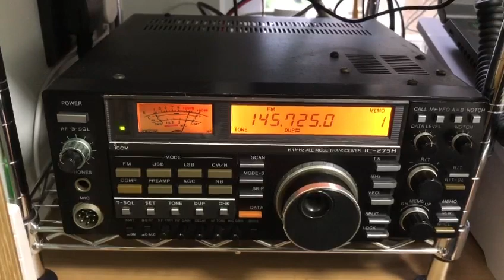icom ic-275H The king of classic flagship phones High stability reception test。